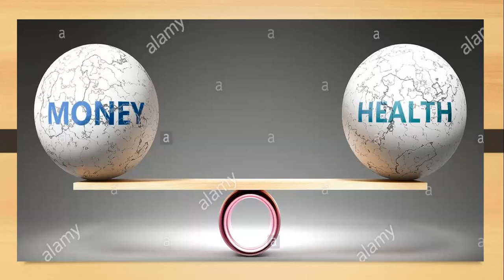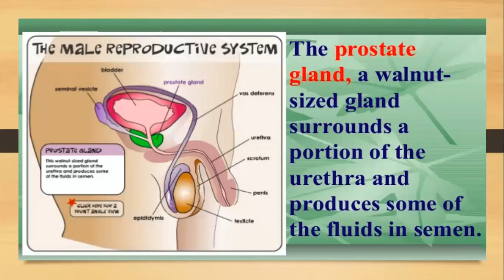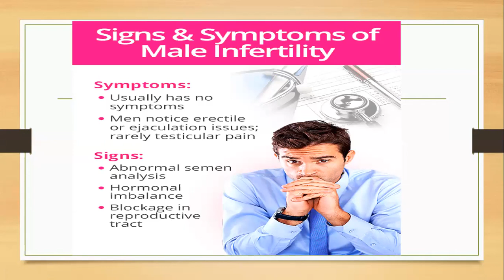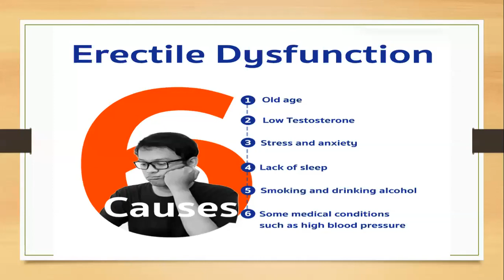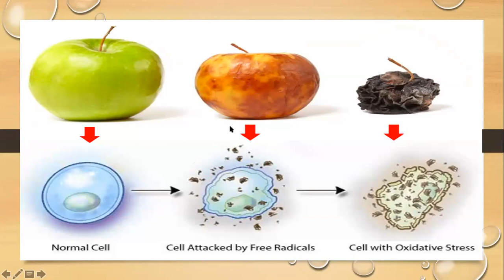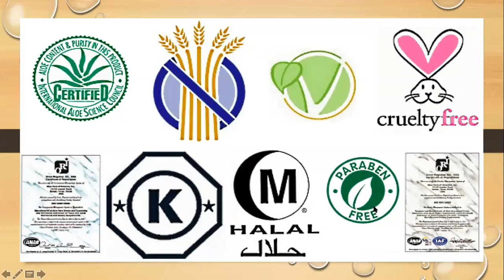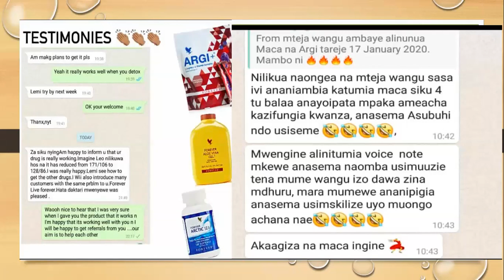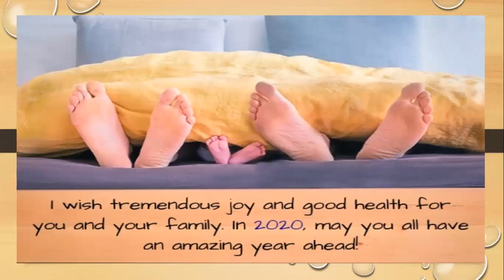What every man needs to hear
Learn more about PROSTATE HEALTH
SEXUAL WELLNESS
ANTI AGING